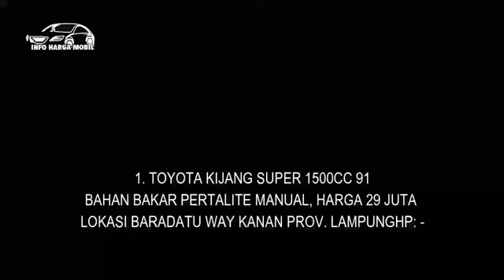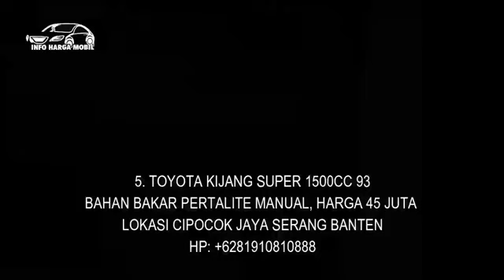Toyota Kijang Super Murah Harga 29 Juta nego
1. TOYOTA KIJANG SUPER 1500CC 91
HP: -

2. TOYOTA KIJANG SUPER G 1500CC 93

3. TOYOTA KIJANG SUPER 1500CC 92

4. TOYOTA KIJANG SUPER 1500CC 92

5. TOYOTA KIJANG SUPER 1500CC 93